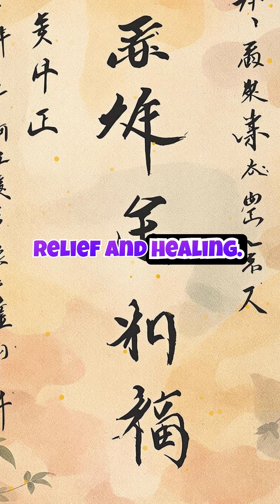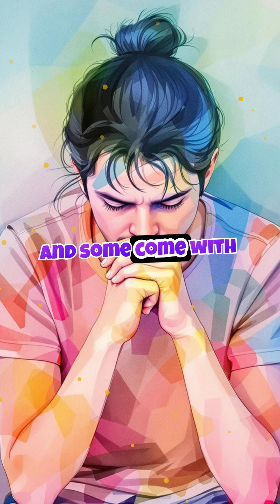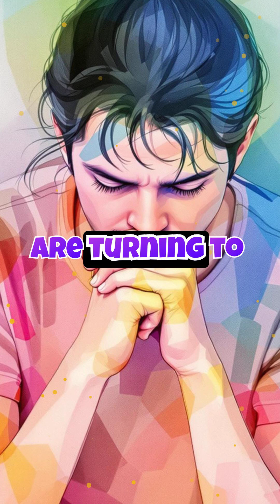The Uses of Marijuana in Healthcare and Medicine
Marijuana has been a controversial topic for decades, but modern science is uncovering its powerful medical benefits. From pain relief to mental health support, cannabis is changing the way we approach healthcare. Let’s explore how this plant is revolutionizing medicine and improving lives.